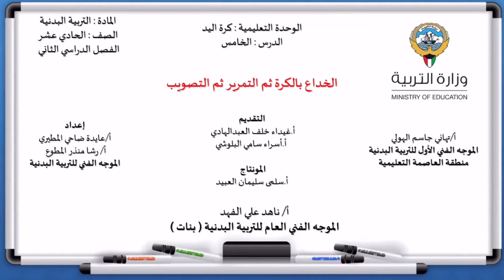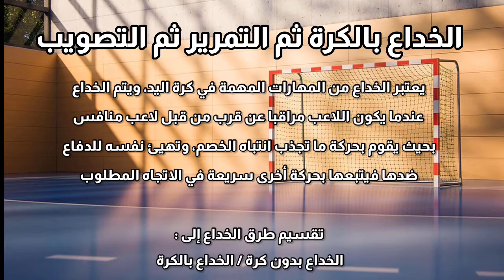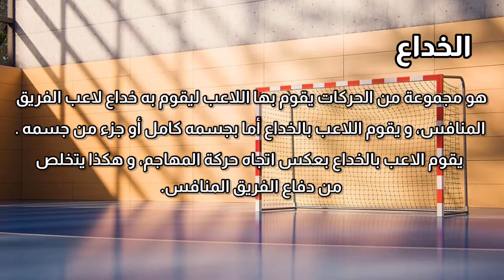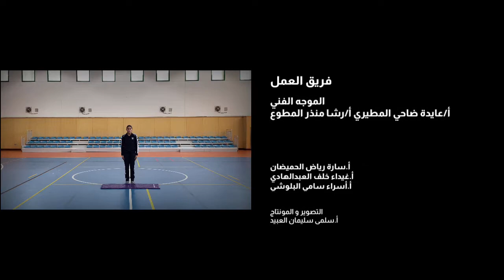الصف الحادي عشر الخداع بالكرة ثم التمرير ثم التصويب الدرس الخامس